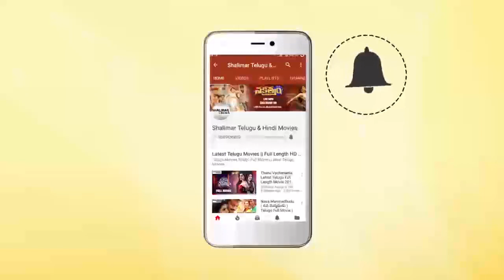Chiranjeevi & Vijayashanti Funny Comedy Scene || Ultimate Comedy Scenes || Shalimarcinema